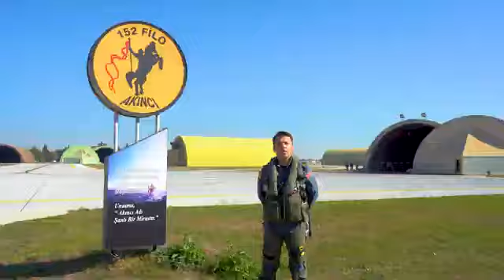Hava Kuvvetleri unsurlarımız 4 ay süreyle Romanya’da görev yapacak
NATO Hava Polisliği Görevleri kapsamında 1 Aralık'ta Romanya'da konuşlanan Hava Kuvvetleri unsurlarımız 4 ay süreyle bölgede görev yapacak. Ayrıntılar